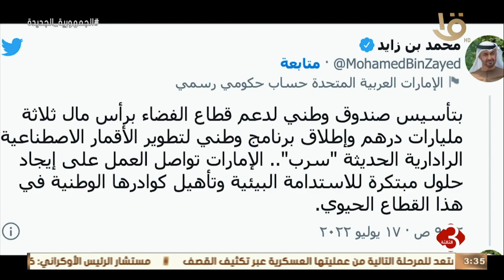نشرة الثالثة | الإمارات .. تأسيس صندوق بقيمة 817 مليون دولار لدعم قطاع الفضاء